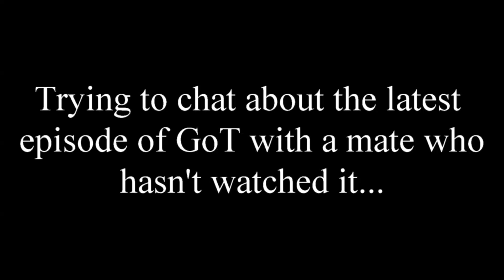Chatting about Game of Thrones without Spoilers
Trying to chat about the latest episode of Game of Thrones in a way that doesn't spoil it for someone in the room who hasn't seen it is no easy task